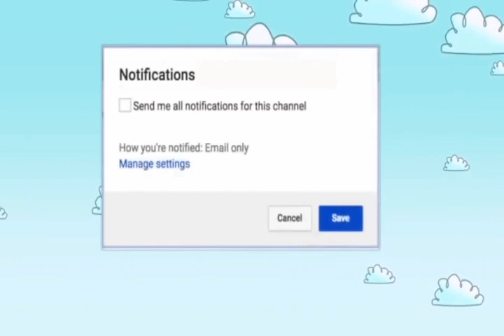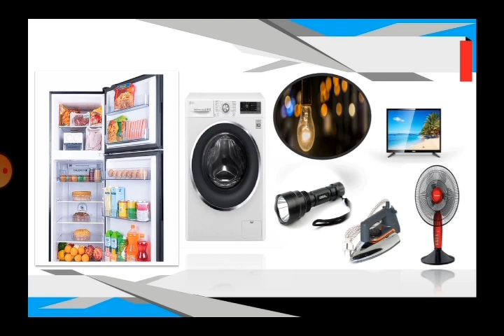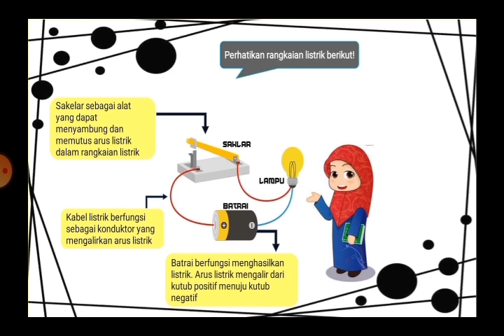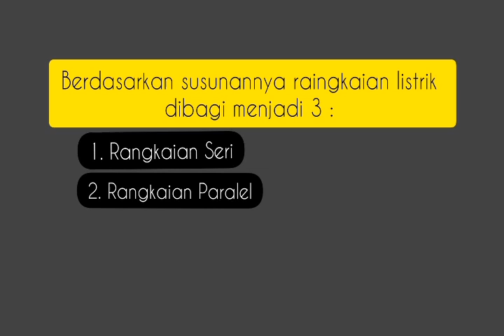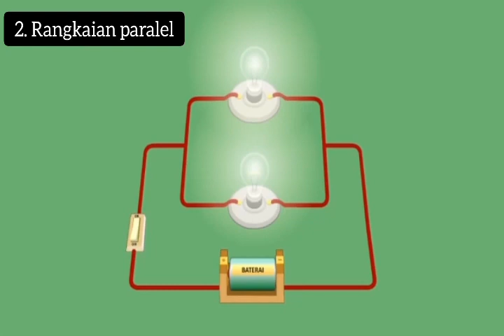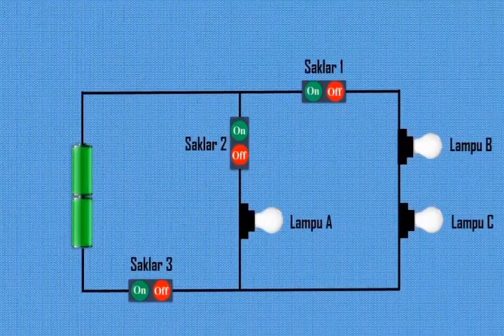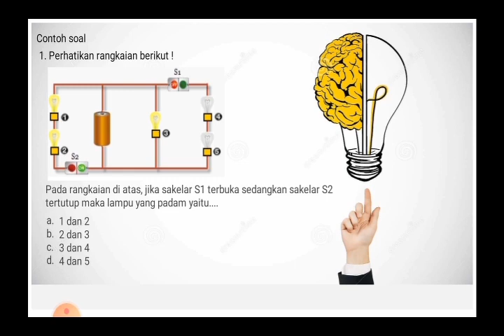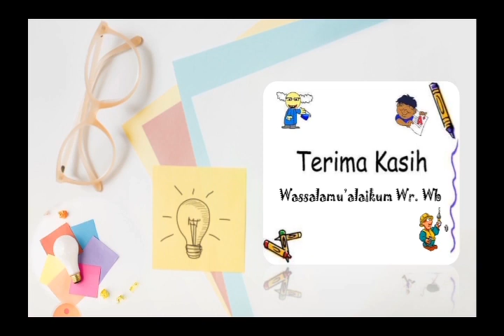Rangakain Listrik (IPA SD kelas 6 tema 3)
Muatan pelajaran ilmu pengetahuan alam
materi tematik kelas 6, Tema 3  Tokoh dan Penemu.
Rangkaian listrik seri dan rangkaian listrik paralel. Rangkaian listrik terbuka dan tertutup.Semoga bermanfaat